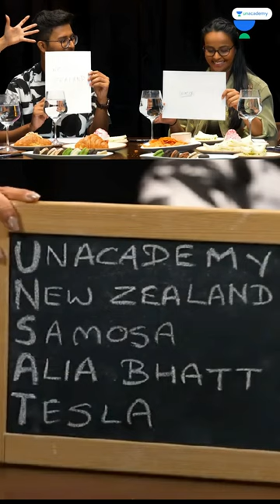Toppers SHOCKED 😲 - Say this is impossible! Mind Reading 🧙